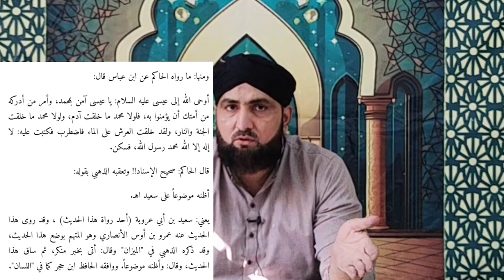Kya Allah ne KAINAT [Universe] NABI E PAK ALEHISSALAM K Lie Bnai? Insan or Dunya ki Takhleeq ki Waja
Allah ne KAINAT q banae ?
kya Nabi e pak Alehissalam k lie KAINAT banae
insan or jinn ki takleeq ki waja kya ibadat hai
Allah ne KAINAT q bane
KAINAT Nabi e kareem k lie banae
kya takleeq e KAINAT ki waja Rasoolullah hain
Allah ne dunya q banae
Speaker Mufti Kamran Shahzad